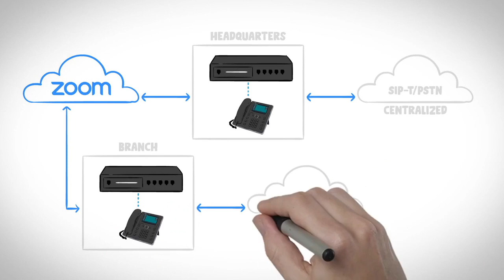AudioCodes Live for Zoom - Enhanced voice functionality for Zoom Phone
AudioCodes Live for Zoom is a unified offering of voice connectivity and productivity solutions that simplicity and enhanced functionality for Zoom Phone deployments.